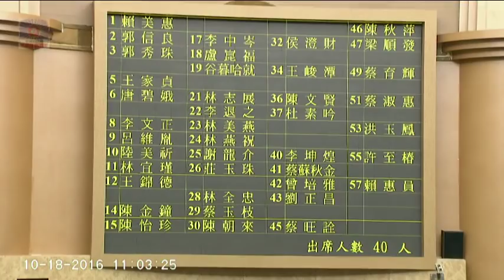台南市議會 20161018 賴清德 賴美惠 蔡育輝 李退之 陳朝來 盧崑福 【議會演哪齣？】